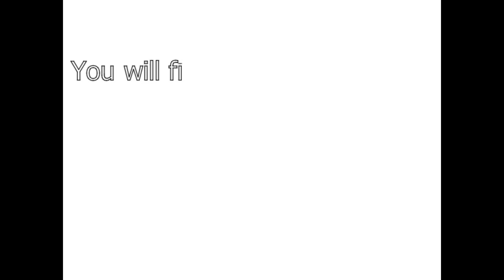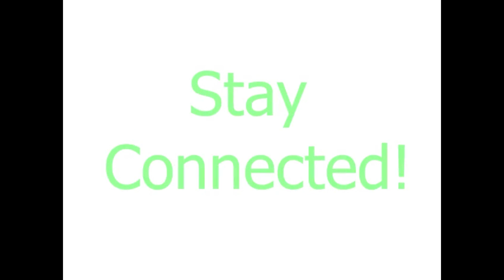MP Bimala Rai Paudel's statement on education and achievement in Nepal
नेपालको शिक्षण सिकाइ र उपलब्धिका विषयमा मा. विमला राई पौडेलको भनाइ